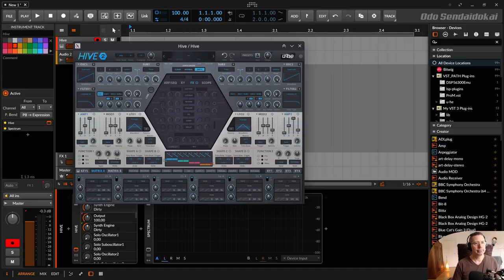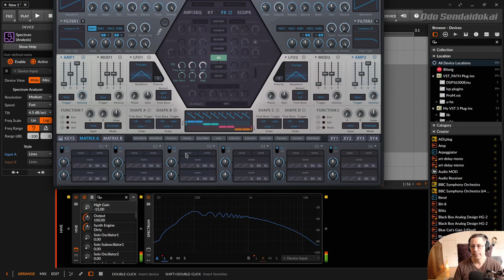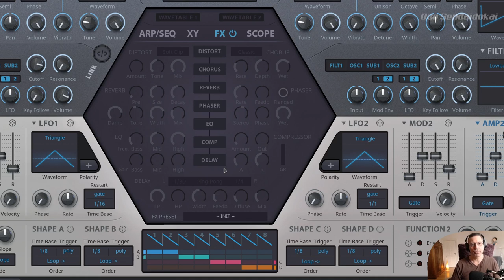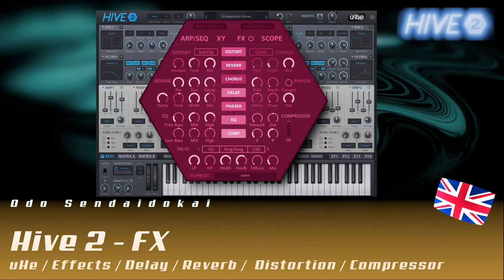Hive2.1 - FX / Effects #9 | english | uHe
There is a german tutorial for every english tutorial I made.

In this episode of the Hive2 tutorial series I show you the effects of the Hive2 synthesizer in version 2.1 by uHe.

00:00​ Introduction
00:22 FX order
01:45 Distortion
04:16 Chorus
07:40 Reverb
12:59 Phaser
18:56 EQ not IQ
20:14 Compressor
25:31 Delay
29:45 Presets

Many of these explanations you can implement to some extent and in similar devices not only in Bitwig, but also in other DAWs like Ableton, Logic, FL Studio, Studio One, Cubase or what they are all called.

I would be very happy about constructive feedback, either here on Youtube, on the Peertube page or on my german blog . You can also comment there without registering. Or visit me on the biggest german synthesizer and music forum Sequencer.de

Recommend me and share my videos if you like them. I would be very happy about that.

I am also happy about suggestions or constructive feedback.

All Resources are mostly german language.

- What else I do and the Discord channel, you can find

- I use Bitwig on Linux (Kubuntu 20.04) with the PPA and activated Jack audio server, via Cadence (configuration, start/stop Jack) and Claudia (LADISH frontend) to wire all audio inputs and outputs properly together.

- Cover Art is made by Odo Sendaidokai with Gimp

- For recording the videos, or for the livestreams I use OBS